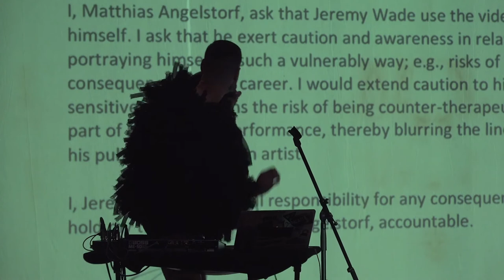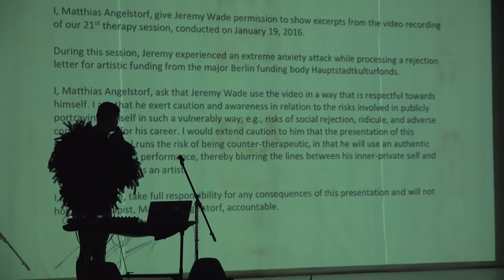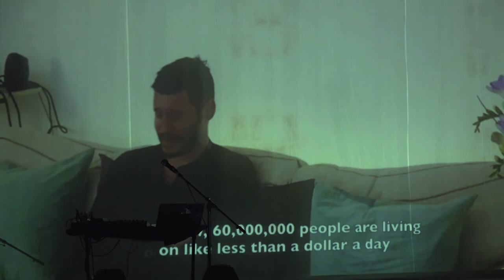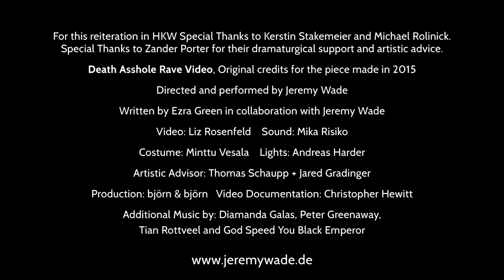Death Asshole Rave Video - Long Trailer, HKW, Berlin, 15 Sept 2019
Are you feeling anxious and depressed? Are you working harder than ever but hardly working? How’s your digestion? Does life feel at times impossible and beyond repair. No worries, it’s not only personal, its structural! “You’re not alone.” Says Michael Jackson. Maybe Mummy’s not feeling so well because capitalism is a multi-headed vampire on crack whose logic runs on death, risk, volatility, blood sucking and destruction in general. Weeeeeeeee!!! Jeremy Wade’s anti-future queer classic, a gut wrenching a one-man show from 2015 is called Death Asshole Rave Video, where a dead clown of an asshole brutally interrogates death and the agreements we make as a society. In this gothic and queer-scape full of endless worm holes, shit jokes, multiple costume changes and boom, a “panic attack sing along!” Wade offers subversions of impossible repair for experiencing different deaths – death of death, death of theatre, death of value, death of sense, and death of attachment. He asks can we take death back from the algorhytmyms of capitalist accumulation so it functions as a good old queer strategy for living an unlivable life outside of social reproduction? If all of the social agreements that have been made are either breaking or already broken, then what's next? Come on down for some death drives beyond surplus value and queer strategies of world making through mourning!

Directed and performed by Jeremy Wade
Written by Jeremy Wade in collaboration with Ezra Green
Video: Liz Rosenfeld
Sound: Mika Risiko
Costume: Minttu Vesala
Lights: Andreas Harder
Artistic Advisor: Thomas Schaupp + Jared Gradinger + Zander Porter
Production: björn & björn

Filmed by Christopher Hewitt edited by Ethan Folk

Aditional Music by: Diamanda Galas, Peter Greenaway, Tian Rottveel and God Speed You Black Emperor